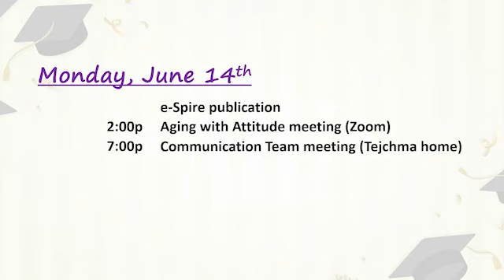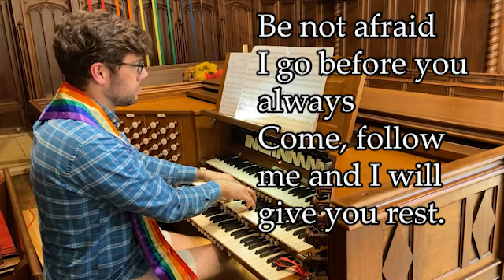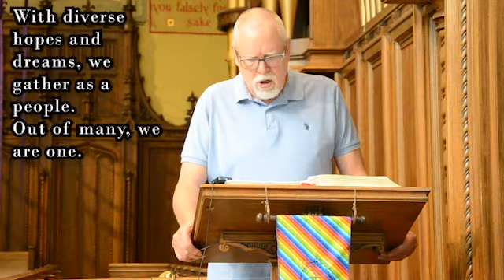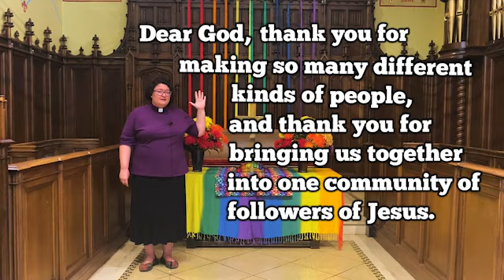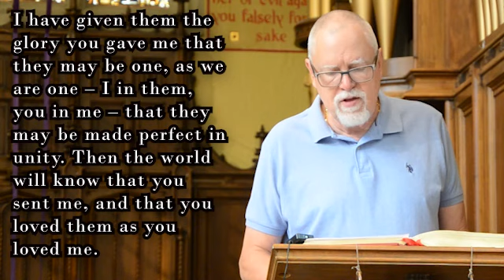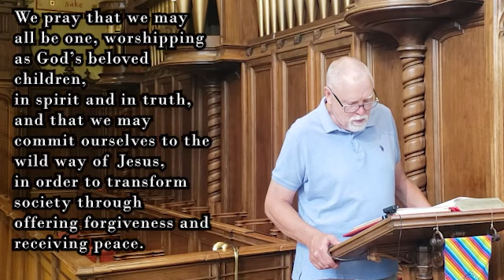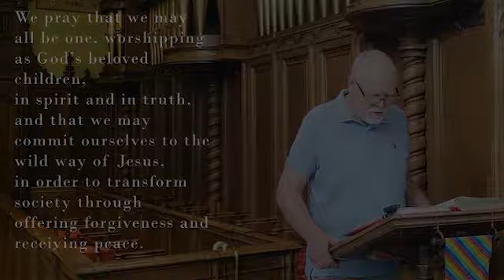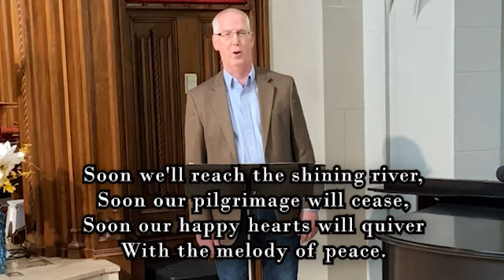Worship June 13, 2021 FCC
Welcome to First Congregational Church of Kalamazoo's "Virtual Church" on YouTube!
FCC is a proud member of the United Church of Christ serving Kalamazoo and the world.

Check in so we can better serve you.

Chapters
0:00 Announcements
1:08 Prelude "Be Not Afraid" Bob Dufford, arr Douglas E. Wagner
    Kory Heitzig
6:47 Welcome to First Congregational United Church of Christ
     Howard Tejchma, Moderator-elect
11:08 Call to worship
     Richard Bennink, Liturgist
12:34  Hymn of Praise           “For The Fruit of All Creation”         Francis Jackson
14:54  Gathering Prayer for Our Church
     Howard Tejchma
16:15 Children’s Message
     Rev.   Sarah Schmidt-Lee
17:59 Scripture Readings   Deuteronomy 6:4-9                                                                                                          and  John 17:20-26
     Richard Bennink, Liturgist
20:50  Sermon                 “That They All May Be One”
     Rev. Calandra Nevenzel,   Southwest Association Minister, MI Conference UCC
32:44 Pastoral Prayer                                                                                                                                             Richard Bennink
34:48  Blessing of Graduates
      Rev. Sarah Schmidt-Lee
38:39 Offering Invitation      Hidden Treasures Finance Team
     Carol  Chandler
39:54Anthem        "At the River"        arr. Aaron Copland
     Joe Schreck, soloist with Kory Heitzig, accompanist
43:01  Blessing
     Rev. Calandra  Nevenzel
43:23 Postlude  Come, Christians Join to Sing  Arr: Robert Vandall
     Kory Heitzig, Organ

The Gathering Prayer for Our Church was written by Michele Gossman
and adapted by Rev. Caroline Keeney Meyers.

Hymns and music are reprinted under ONE LICENSE A-730600.